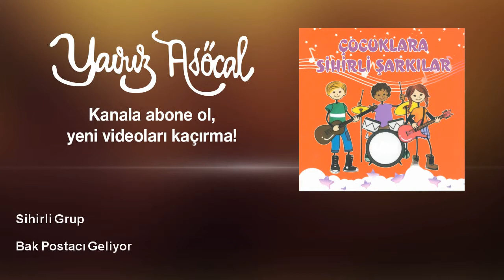Sihirli Grup - Bak Postacı Geliyor